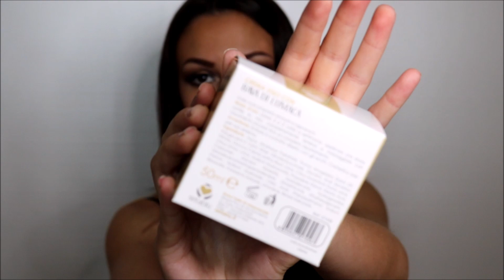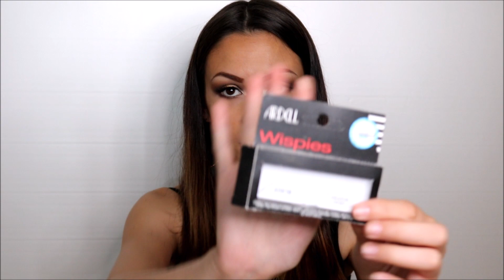MEGA HAUL SKINCARE & MAKEUP!! GARNIER,, CIEN, ASTRA MAKEUP, ESSENCE, MAKEUP REVOLUTION ECC...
Ciaoooo! :) Eccomi tornata con un nuovo mega video haul! :) Fatemi sapere se avete provato qualcuno di questi prodotti :)